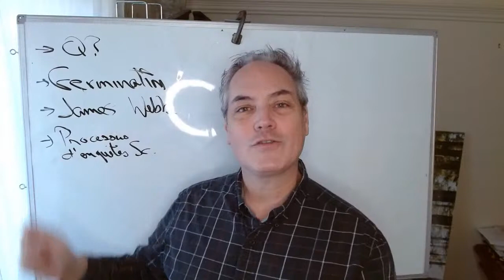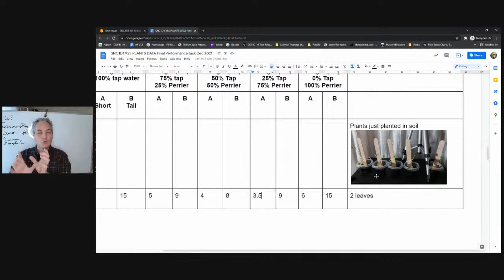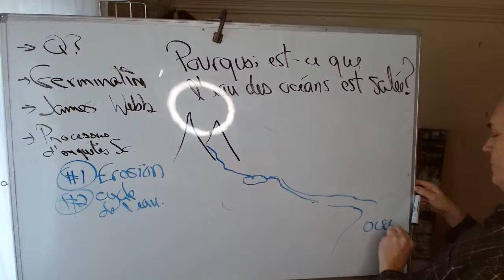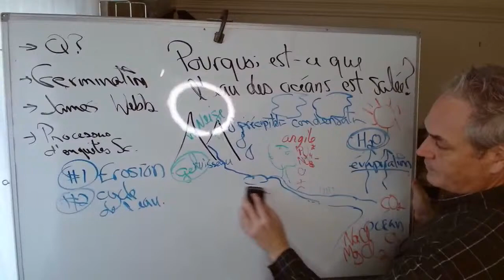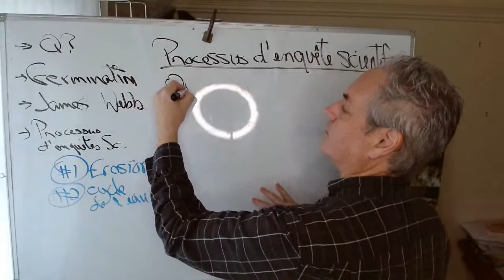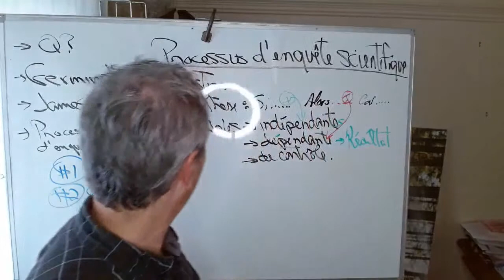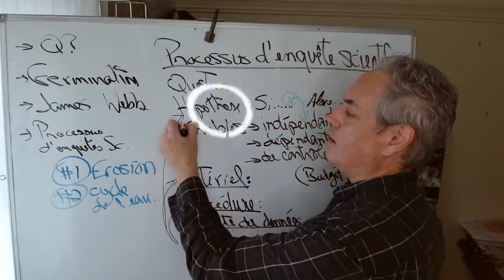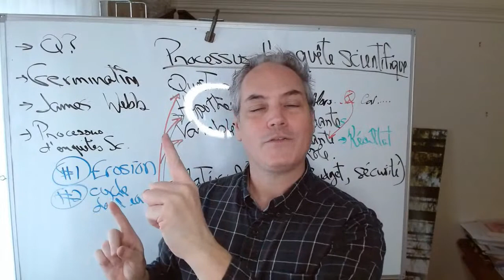Pourquoi les océans sont-ils salés - Expérience facile à la maisin avec des plantes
On Planifie notre session  hebdomadaire de Q&R sur les sciences du SAMEDI MATIN À 10h (EST).

Voici notre  session  hebdomadaire de Q&R sur les sciences.  Les sujets couverts sont:
0:00  Intro
2:55  Comment utiliser des graines pour faire une expérience scientifique à la maison?
16:42  Pourquoi les océans sont-ils salées?
33:21  Comment utiliser le processus d'enquête scientifique?

Je suis toujours content de te voir ici pour apprendre à propos des sciences ensemble.

Alain Faber